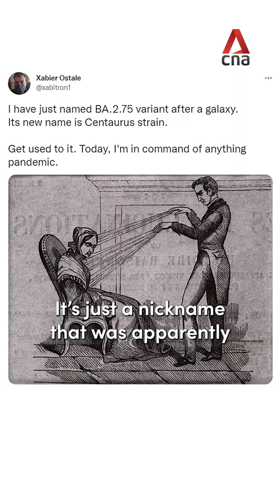CNA Explains: The new Omicron subvariant BA.2.75, or 'Centaurus'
Is the BA.2.75 subvariant of Omicron more transmissible?  Do existing COVID-19 vaccines protect against it? Here's what you need to know about the new subvariant, popularly known as 'Centaurus', and the concerns surrounding it.